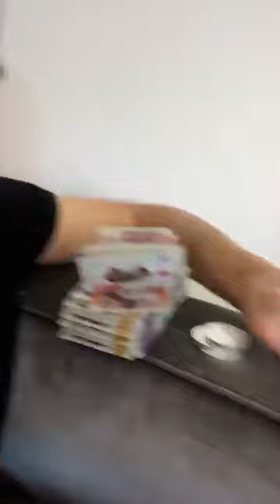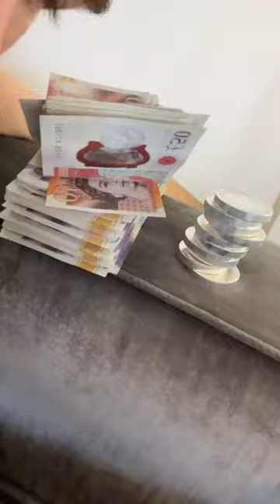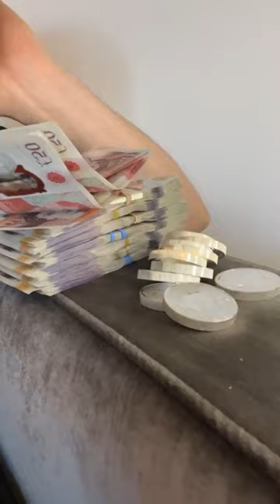3 Ways Your Cash is Being Stolen ⛔️